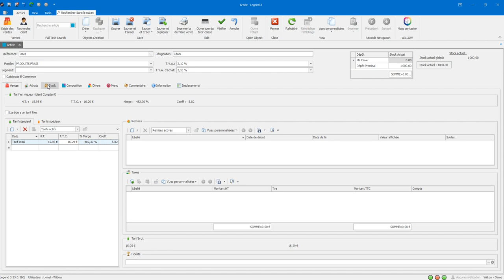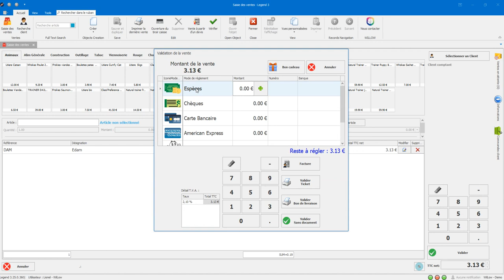Comment créer un article géré en poids ?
Ce tutoriel vous expliquera pas à pas la création d'un article géré en poids dans votre logiciel Everest ou Legend.